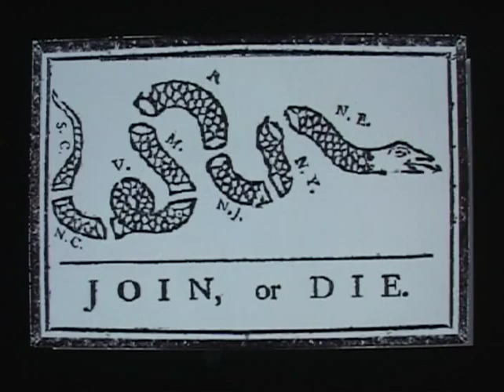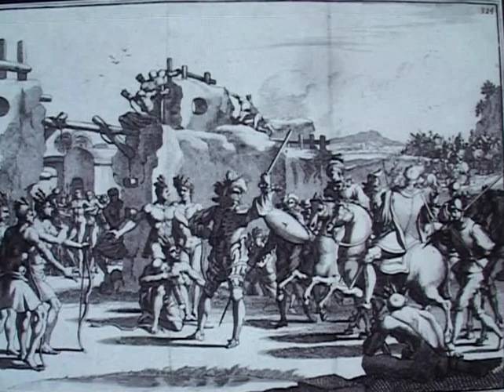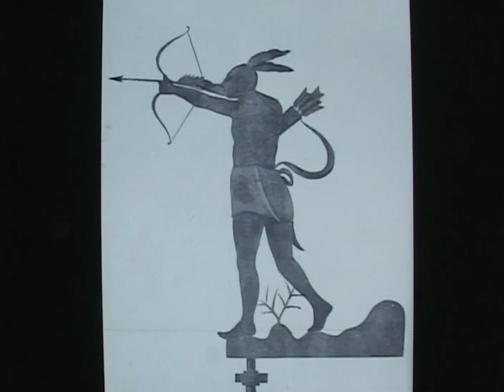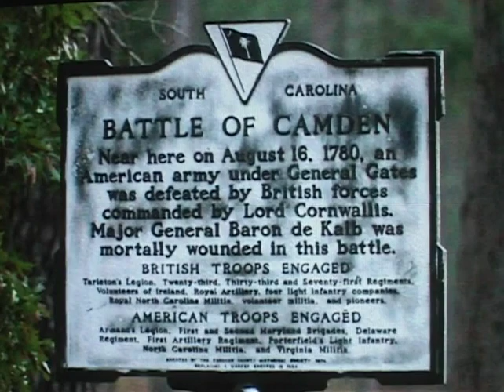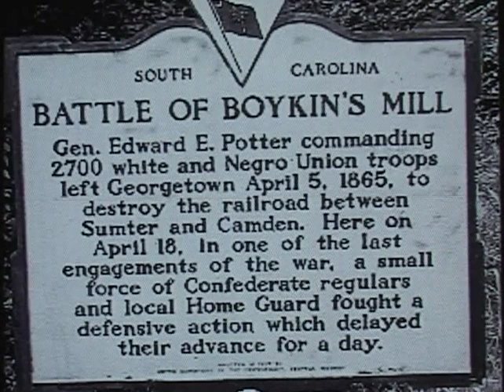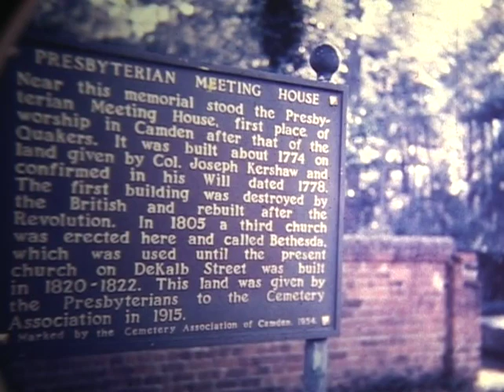Historic Camden Site Orientation Video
Camden has a rich and fascinating early history! Learn about the Native American history of the area, British settlement, the town's founder Joseph Kershaw, the British occupation of the town 1780-81, and the Battle of Camden in this video. Visit Historic Camden at 222 Broad St., Camden, SC to explore the site of the original Colonial town, the reconstructed Kershaw-Cornwallis House, and other historic structures. Also visit the Camden Battlefield and Longleaf Pine Preserve, the site of the 1780 Battle of Camden on Flat Rock Road. for more information.